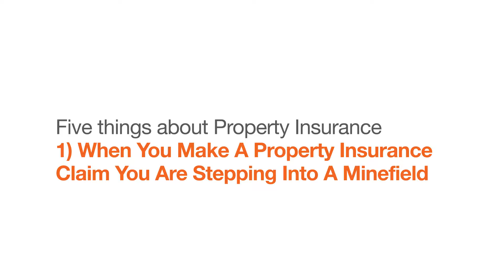Five Things You Need to Know About Property Insurance: Part One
Today, we start a new series, Five Things You Need To Know About Property Insurance.  In the first installment, we address why making a large property insurance claim is akin to unsuspectingly stepping into a minefield.